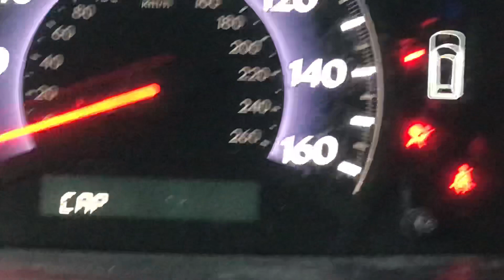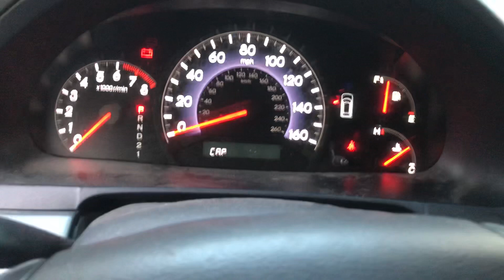2008 Honda Odyssey EX-L-Check Fuel Cap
I don’t know what’s wrong with the gas cap since we filled up to full gas, like when we were driving on long roads.